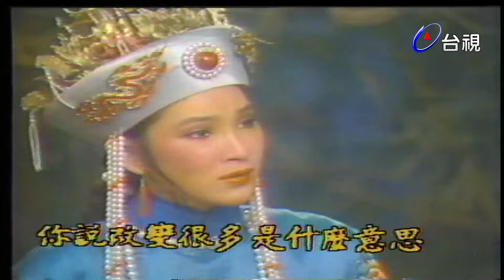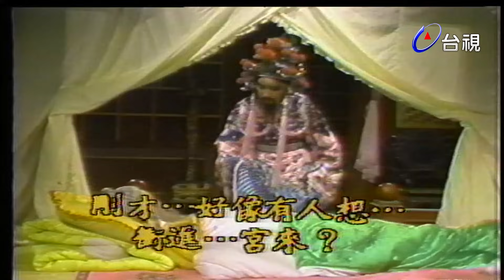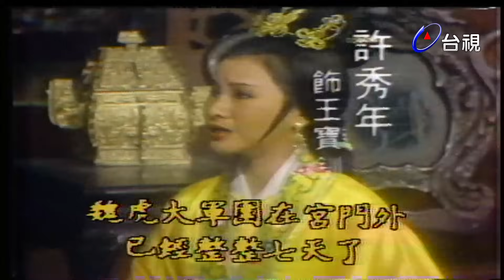楊麗花歌仔戲－薛平貴 第 29 集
「薛平貴」的故事是薛平貴的曲折身世展開，話說唐宣宗時鄭妃(王琦飾)與魏妃(陸一嬋飾)皆有身孕，鄭妃生女後獲悉魏妃得一子，心生妒嫉暗害皇子，幸太監杜忠(陳建良飾)抱皇子逃出宮去，後杜忠病死，皇子被薛員外收養。

薛氏夫婦過世後，薛平貴投親不遇，替人劈柴為生，結識了乞丐王大(陳聰明飾)、李三(小鳳仙飾) 一日遇見寶釧(許秀年飾)，寶釧對他念念不忘，命春蘭(洪秀美飾)叫平貴來接綵球，丞相王允(石文戶飾)欲將平貴趕走，但寶釧卻堅決嫁平貴為妻，而後平貴去投軍立了不少功勞，魏虎(林義雄飾)唯恐其回朝後加官進爵，乃將其灌醉放置馬上向番營奔去，西涼代戰公主(郭美珠/司馬玉嬌飾)見白馬上乃是她朝思暮想的薛平貴，於是向他提親，平貴無奈，提出西涼立即收兵的條件。

轉眼過了十八年，王大、李三聽人傳言西涼國王乃薛平貴，於是前一探，並帶了一封寶釧的血書，平貴見了血書，盜走令箭回武家坡探望。

魏虎無意中發現薛平貴的真正身份，欲發兵除掉他，平貴急中生智，立刻修書向代戰公主求救兵，除掉奸賊，當上皇帝和寶釧、代戰有圓滿的結局。

演員：楊麗花 許秀年 郭美珠 司馬玉嬌 青蓉 高玉珊 李如鄰 小鳳仙 陳聰明 洪秀美 石文戶 吳梅芳 王琦 陸一蟬